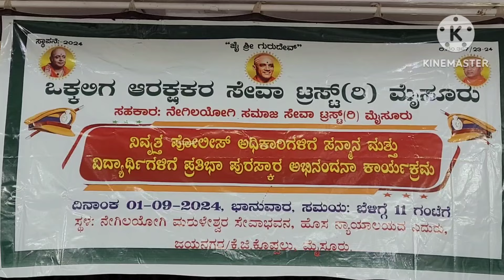ಒಕ್ಕಲಿಗ ಆರಕ್ಷಕ ಸೇವಾ ಟ್ರಸ್ಟ್ ವತಿಯಿಂದ ನಿವೃತ್ತ ಪೊಲೀಸ್ ಅಧಿಕಾರಿಗಳಿಗೆ ಸನ್ಮಾನ, ಮಕ್ಕಳಿಗೆ ಪ್ರತಿಭಾ ಪುರಸ್ಕಾರ